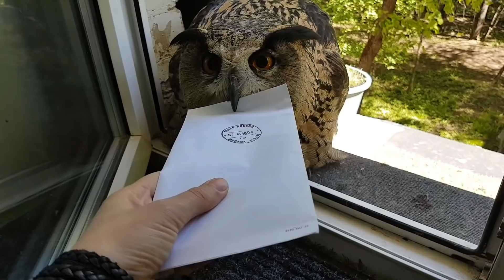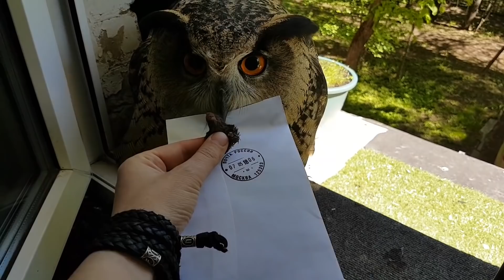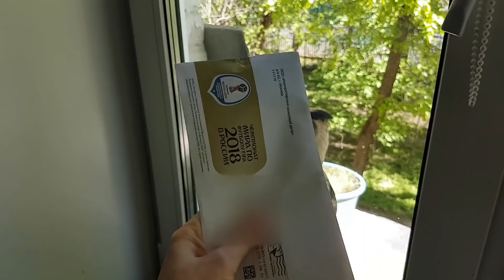Messenger Owl with Attitude subtitled || ViralHog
Occurred on May 10, 2018 / Moscow, Russia

"In Russia, owls bring letters with spam, not an invitation to Hogwarts."